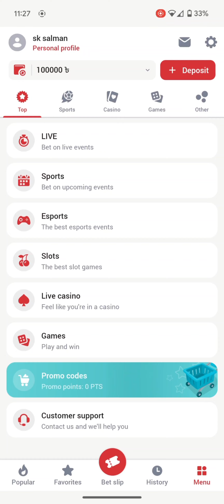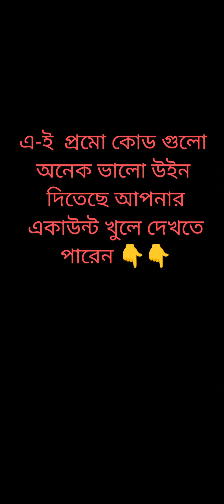vimpire curse game, ৪০০০ টাকায় ১৫০০০০ হাজার টাকা উইন এটা কিভাবে সম্ভব 😮।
vimpire curse game, ৪০০০ টাকায় ১৪০০০০ হাজার টাকা উইন কিভাবে সম্ভব 😮